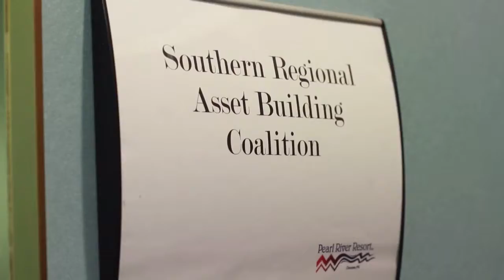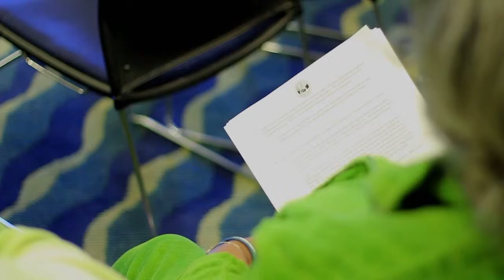2012 Annual SRABC Conference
Check out this video trailer of the 2012 SRABC Conference.